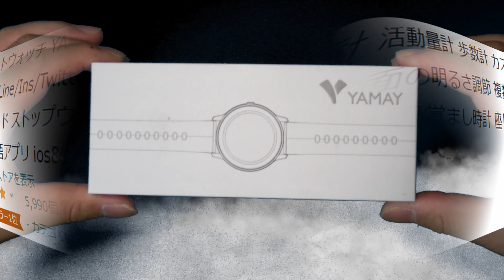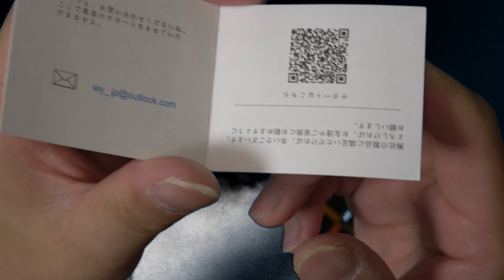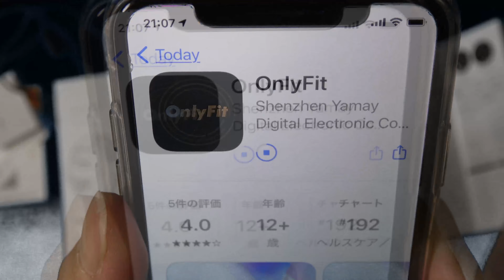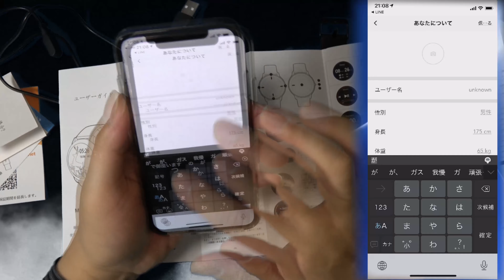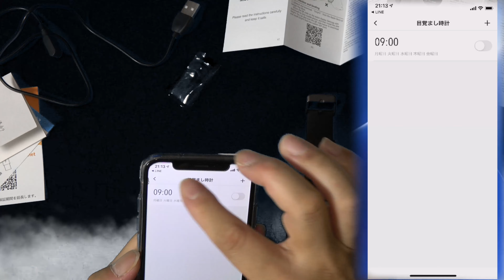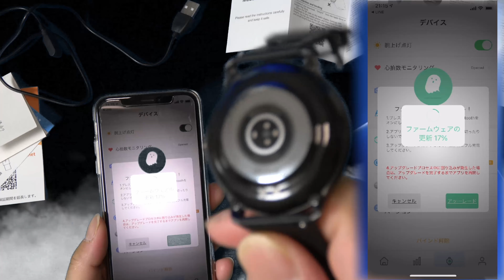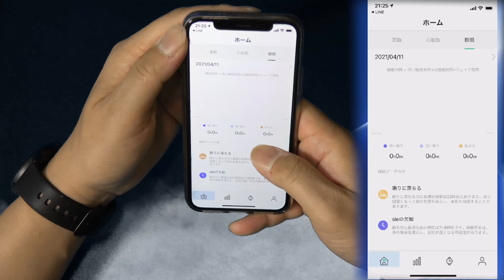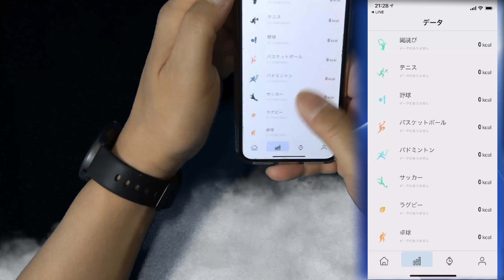スマートウォッチ【★4.8で5,000円以下⁉】マジでコスパビックリ腕時計のご紹介！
Amazonでビックリの スマートウォッチ YAMAY（ヤメイ）を発見したので購入しました。かなりコスパの良いスマートウォッチではないかと思います。購入の際の参考になれば幸いです。

（目次）
00:00   挨拶＆商品紹介
01:00   開封
01:09   同梱物
02:15   本体紹介
04:15   電源ON
04:32   アプリダウンロード説明
09:41   設定＆機能＆アプリケーション色々
13:31   注意事
13:50   エンディング

歌：Distrion＆アレックスSkrindo -エントロピー[NCSリリース]
無料のダウンロードストリーム：httpncs.ioentropy
ウォッチ：httpyoutu.beiaKgF1Vf5bQ

曲：DEAF KEV-Sendi Hoxhaによるセーフ＆サウンド[NCSリリース]
無料ダウンロード/ストリーム：http：//
ウォッチ：http：//youtu.be/